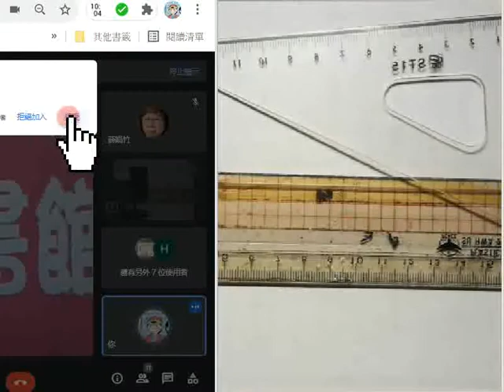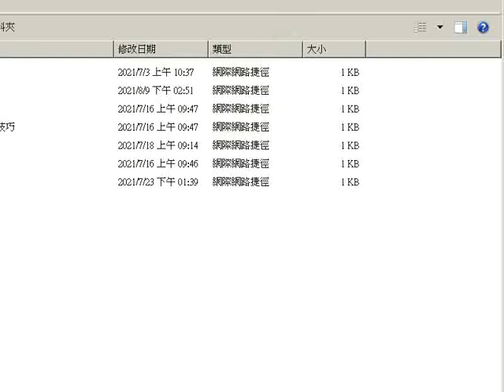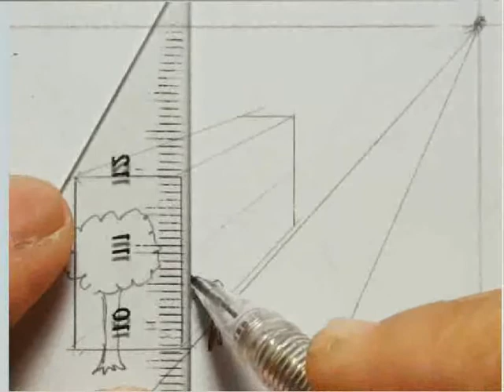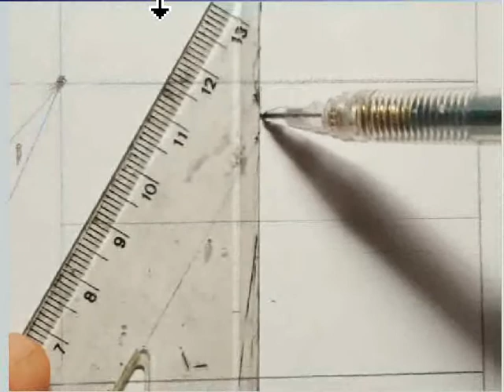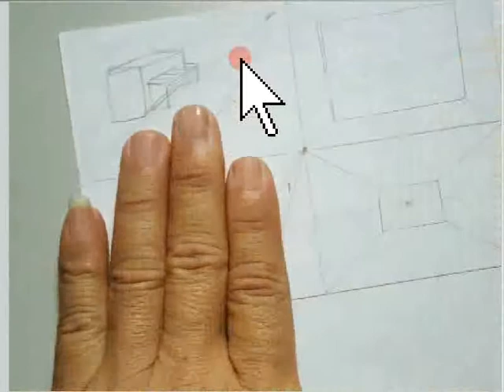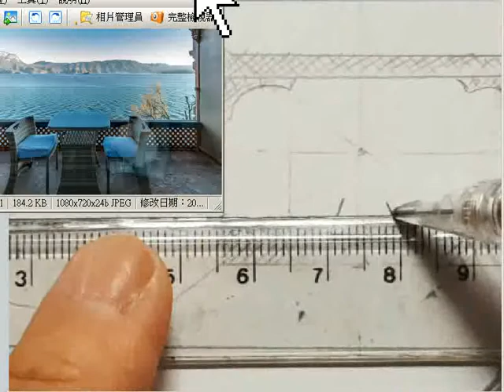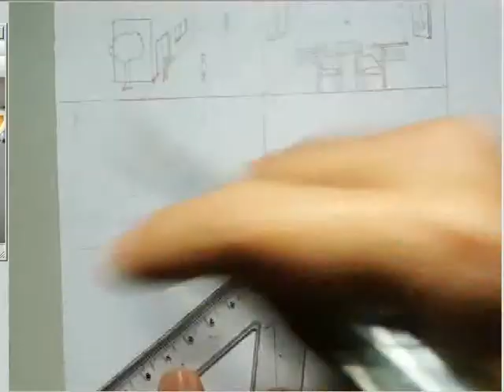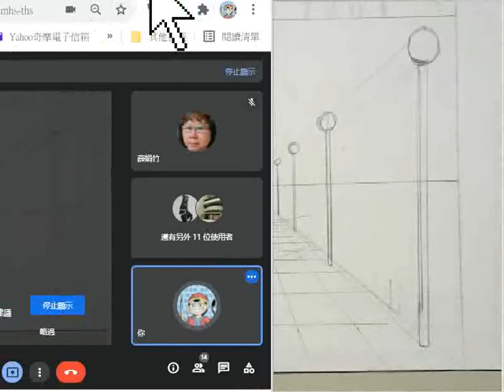左營圖書館20211121基礎插畫課-一點透視概念